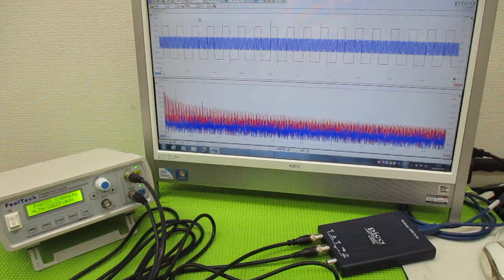新しい超音波制御技術 ultrasonic-labo